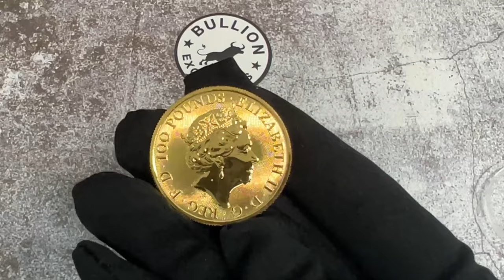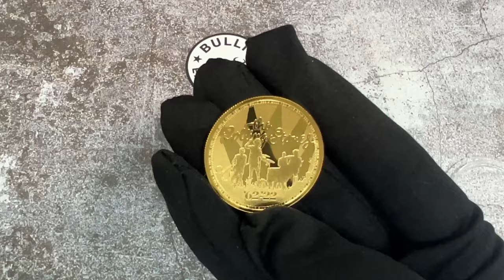2022 Great Britain 1 oz Gold Music Legends The Rolling Stones Coin 9999 Fine BU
Bullion Exchanges now offers the 2022 Great Britain 1 oz Gold Music Legends The Rolling Stones Coin .9999 Fine BU! Produced by the British Royal Mint, this Brilliant Uncirculated coin contains 1 troy ounce of .999 fine gold. Each coin bears a face value of 100 pounds, backed by the British government. Individual coins arrive in a protective plastic capsule. With a maximum mintage of 4,000, interested collectors should secure the 2022 Great Britain 1 oz Gold Music Legends The Rolling Stones Coin .9999 Fine BU quickly.

Featuring The Rolling Stones, this glorious gold coin is the fifth edition of the Music Legends series! 2022 marks the iconic band’s 60th anniversary. The Rolling Stones formed in London in 1962 and has remained one of the most popular bands of the rock era. With approximately 200 million records sold, The Rolling Stones is among the world’s best-selling artists in the music industry. The band's first line-up members included Mick Jagger, Brian Jones, Keith Richards, Bill Wyman, and Charlie Watts. Fans can celebrate the Stones’ career at the Rock and Roll Hall of Fame and the UK Music Hall of Fame!

The obverse displays the right-facing effigy of Queen Elizabeth II as designed by Jody Clark.

The reverse showcases a depiction of The Rolling Stones playing a concert with the 1973 version of the band’s font reading “The Rolling Stones”.

Coin Specifications:

Maximum Mintage of 4,000
5th Edition of the Music Legends Series
Contains 1 troy ounce of .9999 fine gold
Produced by the British Royal Mint
Brilliant Uncirculated Condition
Face value of 100 pounds, backed by the British government
Individual coins arrive in a plastic capsule
Obverse: Displays the right-facing effigy of Queen Elizabeth II as designed by Jody Clark. Surrounding inscriptions: “100 POUNDS”, “ELIZABETH II”, and “D G REG F D”.
Reverse: Showcases a depiction of The Rolling Stones playing a concert with the 1973 version of the band’s font reading “The Rolling Stones”. Additional inscription: “‘62-’22”.